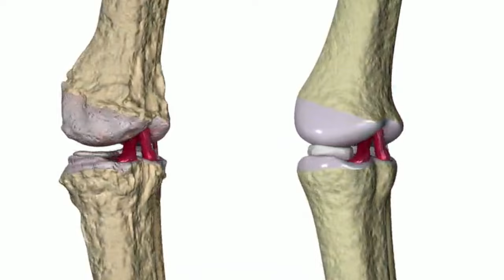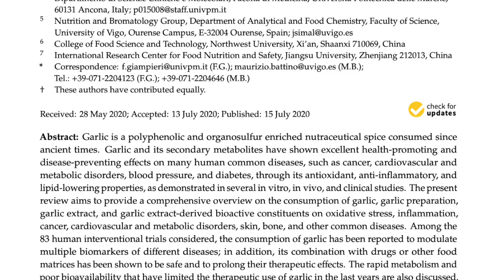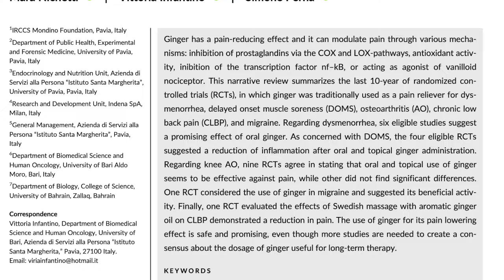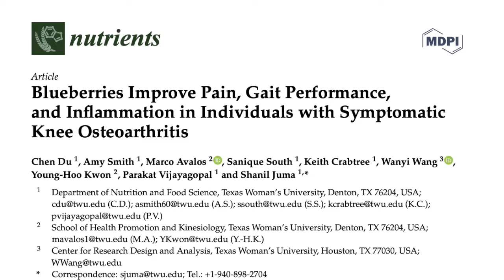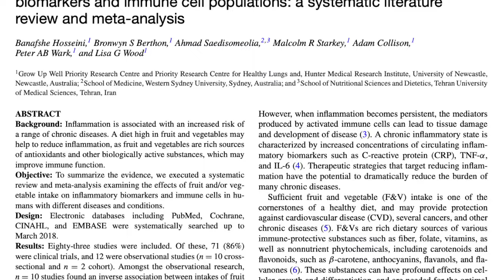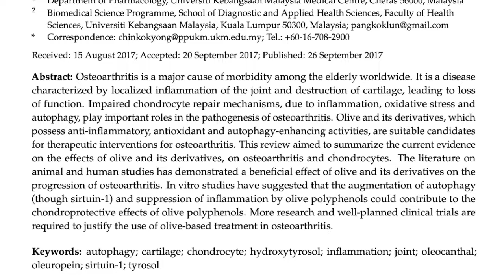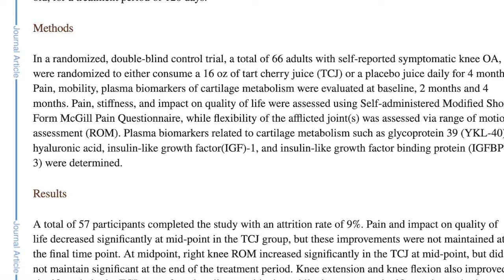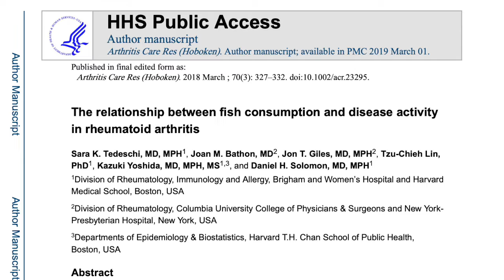🍴 Meniu Anti-Artrită: 10 Alimente Pentru O Viață Fără Durere 🌰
🌟 Te ajut să restabilești echilibrul tiroidian, să reduci inflamația și să elimini 7-9 kilograme nedorite, și să-ți refaci energia, prin curățarea microbiomului intestinal, în doar 12 săptămâni. 🌿🏋️‍♀️🧘 Programează o ședință de 60 de minute 1:1 pe Zoom 📅

🍽️ Cele mai bune 10 alimente pentru artrită 🥦🍇

Artrita poate fi o provocare, dar dieta ta poate juca un rol crucial în gestionarea simptomelor! 🍴💪 Descoperă cele 10 super-alimente care te pot ajuta să lupti împotriva durerii și inflamației asociate cu artrita. 🌟

Usturoiul 🧄 - Un adevărat erou în bucătărie, plin de proprietăți antiinflamatorii care pot reduce simptomele artritei.
Ghimbir 🌿 - Nu doar că adaugă aromă mâncărurilor, dar poate și calma durerea articulară.
Broccoli 🥦 - Legumele crucifere sunt asociate cu scăderea markerilor inflamatori.
Nucile 🌰 - O sursă bogată în nutrienți esențiali și acizi grași omega-3 care combat inflamația.
Fructele de pădure 🍓 - Pline de antioxidanți, aceste delicii pot ajuta la reducerea durerii și inflamației.
Spanacul 🍃 - Frunzele verzi sunt încărcate cu antioxidanți care pot ameliora inflamația.
Strugurii 🍇 - O sursă excelentă de antioxidanți, inclusiv resveratrol, care are proprietăți antiinflamatorii.
Uleiul de măsline 🫒 - Cunoscut pentru beneficiile sale antiinflamatorii și capacitatea de a îmbunătăți simptomele artritei.
Sucul de cireșe amare 🍒 - O băutură puternică ce poate reduce semnificativ durerea și inflamația.
Peștele gras 🐟 - Îmbogățit cu acizi grași omega-3, esențiali pentru lupta împotriva inflamației.
Includerea acestor alimente în dieta ta poate oferi nu doar alinare, ci și o îmbunătățire generală a sănătății. Nu uita să te consult cu medicul tău înainte de a face orice schimbări semnificative în dieta ta. 💬👩‍⚕️